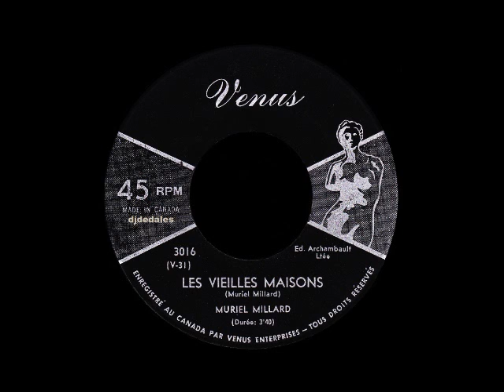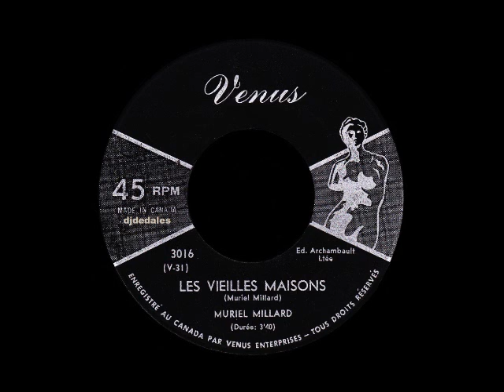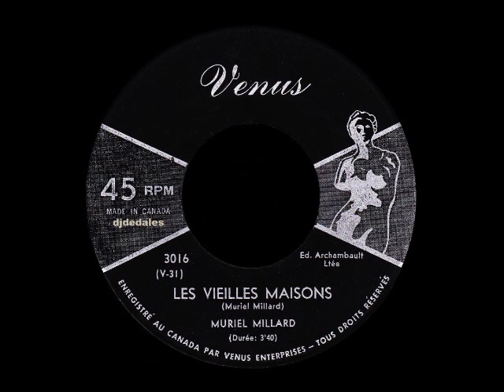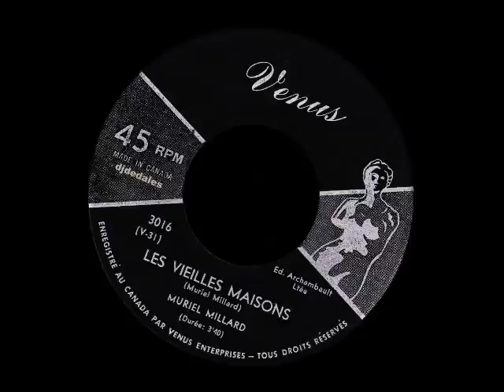Muriel Millard - Les vieilles maisons - 1961